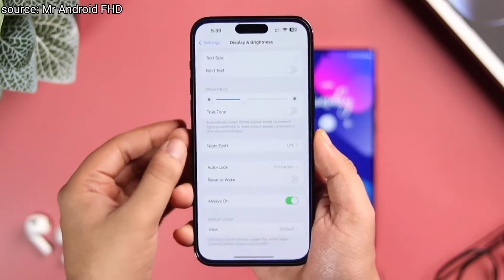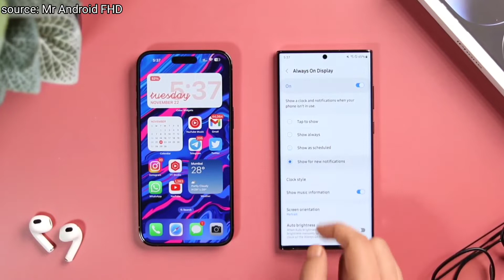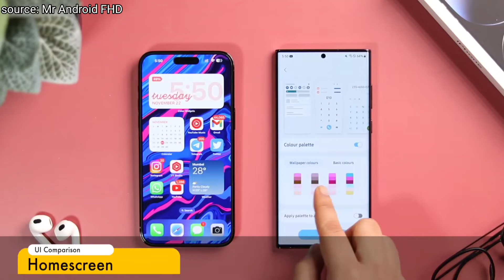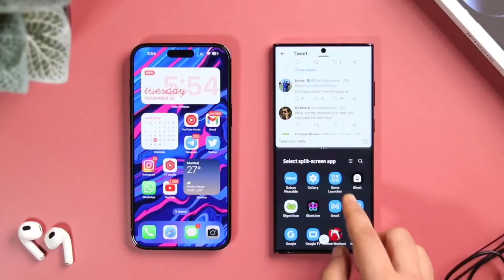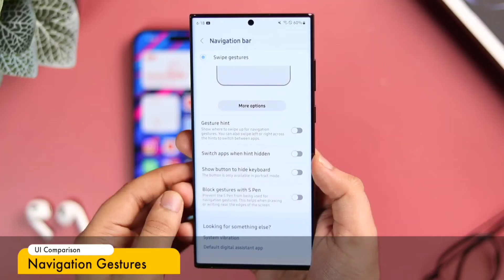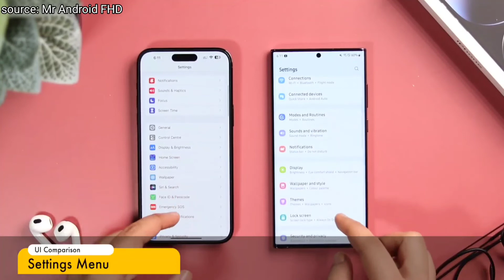One Ui 5.0 VS IOS 16.1 | مقایسه وان یو آی5 با آی او اس 16.1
داخل این ویدئو آخرین ورژن رابط کاربری سامسونگ با آیفون رو مقایسه کردم.
00:00 - مقدمه
00:27 -  قابلیت allways on display
02:10 - قابلیت های lock screen
02:54 - قابلیت های home screen
03:48 - قابلیت  multi tasking
04:45 - قابلیت navigation gesture
05:25 - setting menu
لینک شبکه های اجتماعی من:
اینستاگرام من: